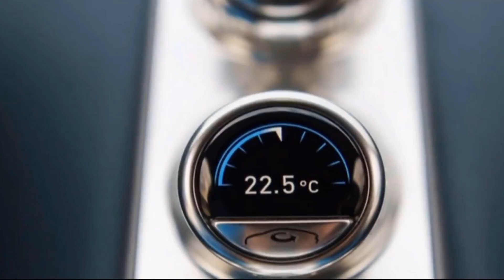❤️❤️ Bugatti#bugatti ferrari lamborghini porsche cars short